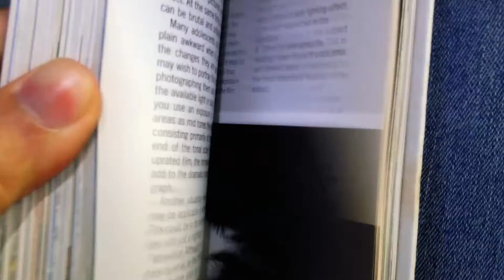Shinoi.me | YOLO: Một trời kỷ niệm tại Anh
Cám ơn cái điện thoại Ip5 cùi của tui, nhờ nó mà tui ghi lại những khoảng khăc đáng quý trong thời gian tại Anh Dù đó chỉ là những lúc tuyết rơi, những lần cắt tóc miễn phí, vài lần uống rượu với bạn bè. Chà chà, mỗi lần đánh vài chữ gì đó và xem lại video thì tui có cảm giác nhưng bản thân đang đứng ở trong khung ảnh để xem những diễn biến mà tôi đã trải qua.

Gear: Ip5

Location: Nước Anh lạnh lẽo mà ấm lòng.